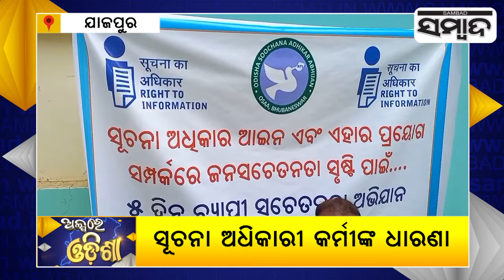Alpare Odisha - 7AM: News Stories Across Odisha | 2nd November | Sambad